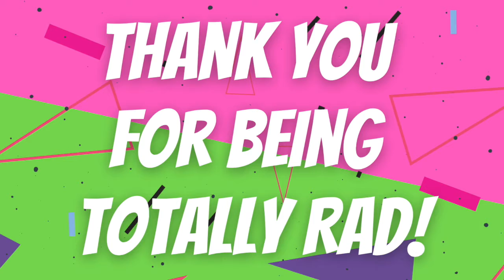Totally Rad Thank You 2020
You raised over $51,000 to help kids breathe easier! Everyone at the Asthma & Allergy Foundation of America, St. Louis Chapter thanks you for being totally rad!